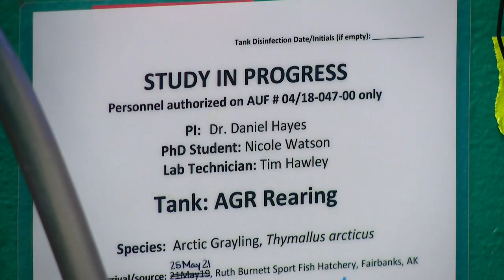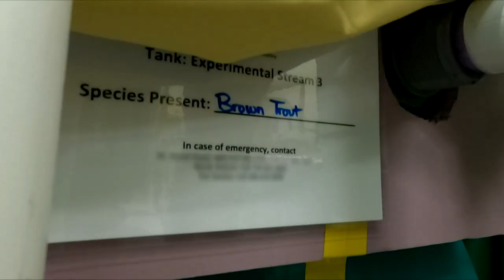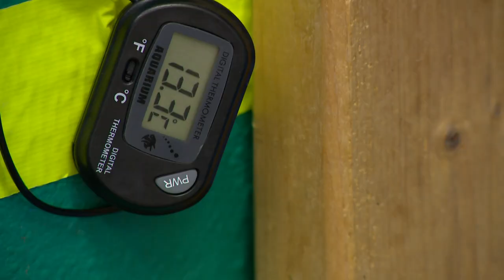Michigan fish that disappeared from waterways may be coming back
Ph.D. student Nicole Watson is in her MSU lab monitoring 'Artificial Stream Environments' because Grayling's return depends on its coexistence with Brown trout.